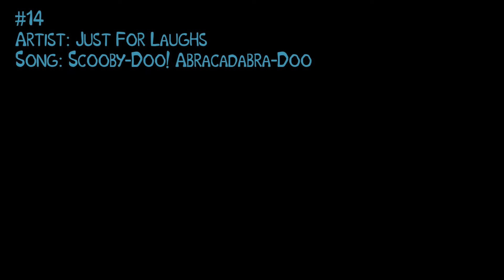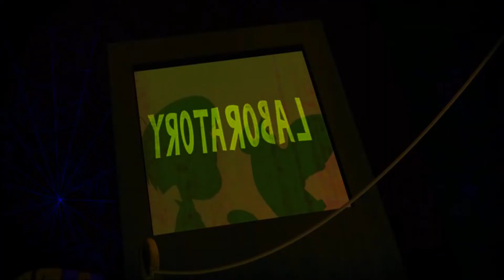Top 20 Scooby Doo Songs (20-11)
Top 20 Scooby-Doo songs. This is not counting TV theme songs.  Sorry guys I could only upload number 11 to 20.  Youtube is really strict. Next video will be top 10. These songs only include chase songs or movie soundtrack songs.